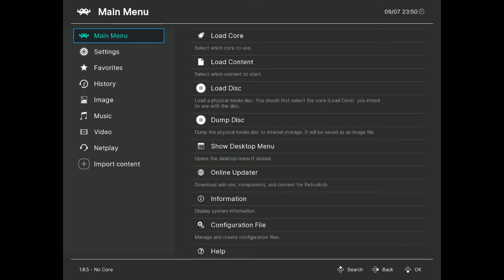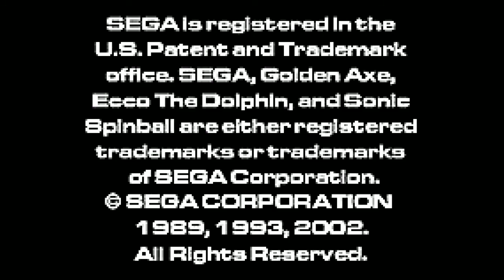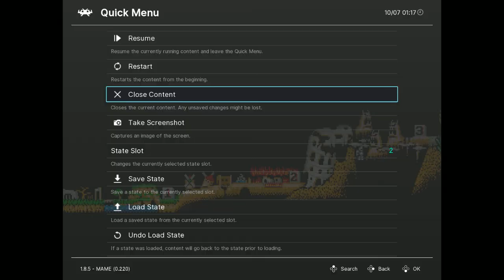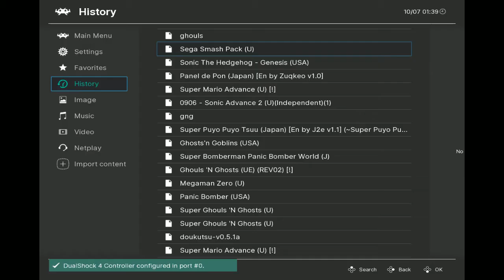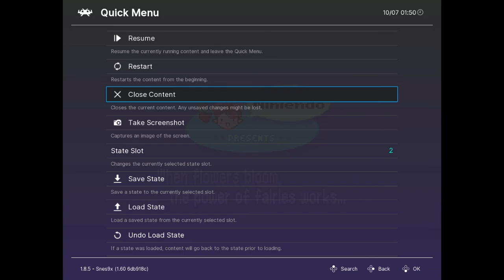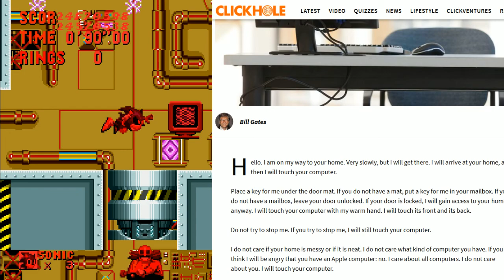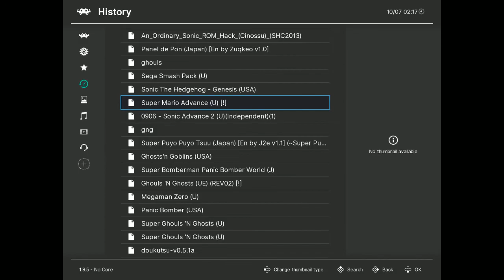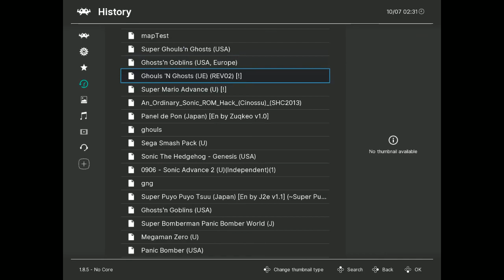StereotoneTim vdeogmaes (2020-07-09)